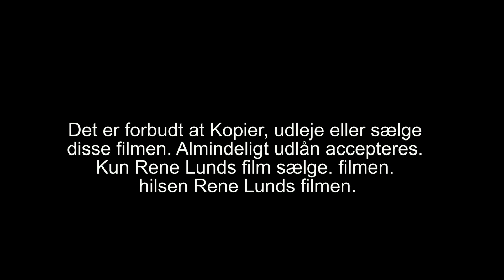469 Trailer Rene og hans cykel